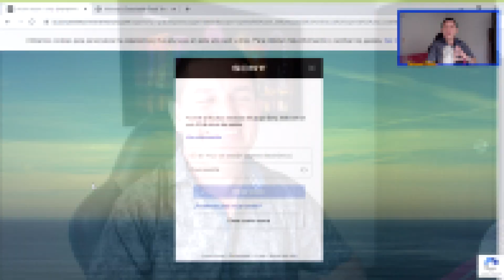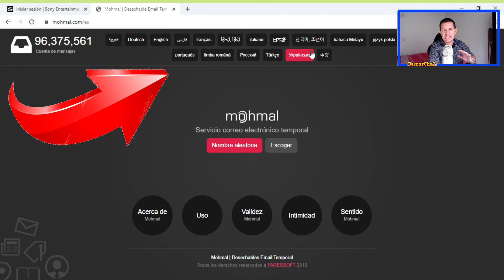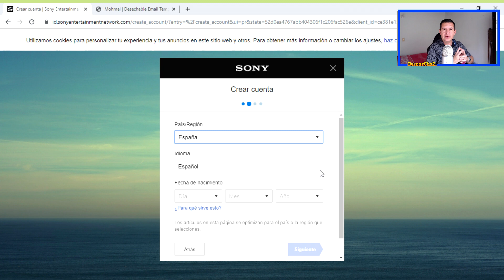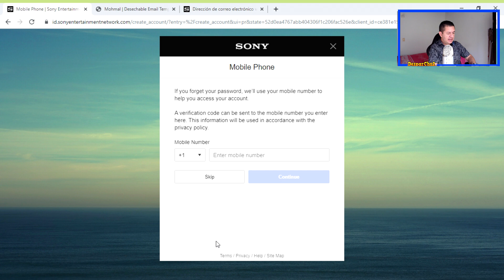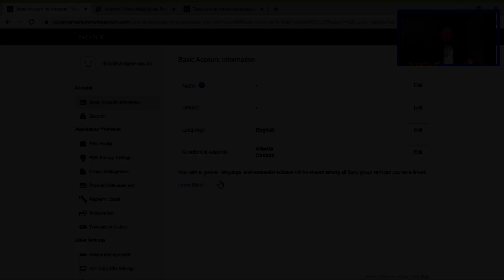✔️Problemas con YOPMAIL para los 14 días de Plus?? ALTERNATIVA FUNCIONANDO HOY!!!✔️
Definitivamente parece que YOPMAIL no servirá para los 14 días de PS Plus y PS Now, así que Amigos... por aquí les dejo este método que está funcionando hoy 5 de Diciembre 2019.
✅✅Participa con tu comentario✅✅